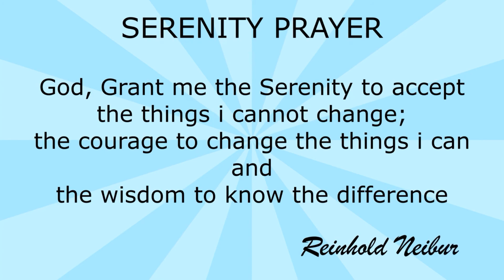IVF and twins | Is there a risk involved in twin pregnancy ? | IVF specialist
Do multiple pregnancies lead to risk?
To know what is the relationship of IVF treatment and having twins - please continue watching this video.

We are helping you to build your family!

So that we can guide you better.